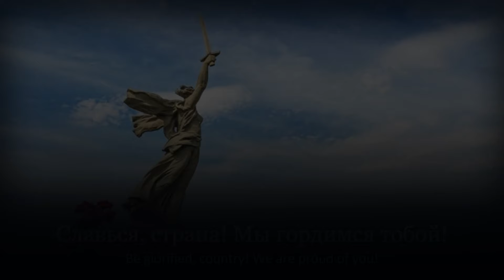"State Anthem of the Russian Federation" - National Anthem of Russian Federation